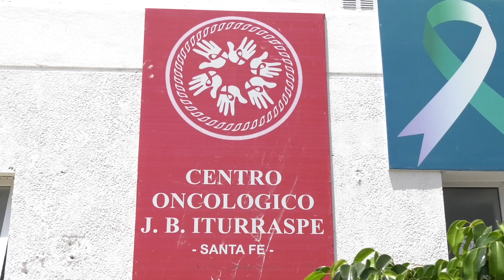SE INAUGURÓ EL CENTRO ONCOLÓGICO EN EL VIEJO HOSPITAL ITURRASPE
SILVIA DAMICO - ACUPA